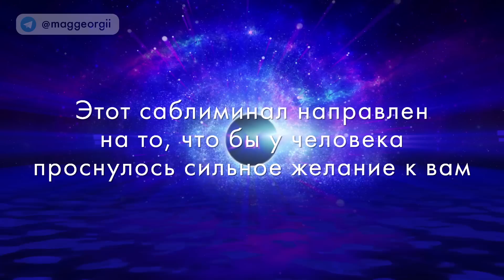💞СЕКС С ЖЕЛАННЫМ ЧЕЛОВЕКОМ! БУДЕТ ХОТЕТЬ ТЕБЯ ВСЕГДА! САБЛИМИНАЛ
Этот саблиминал направлен на то, что бы человека проснулось сильное желание к вам!